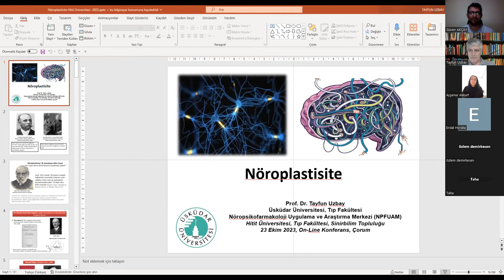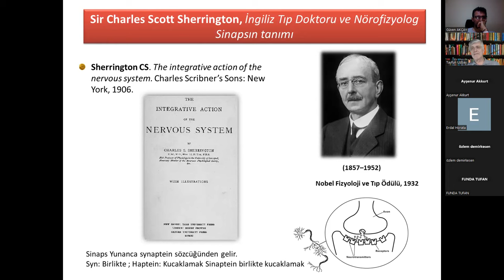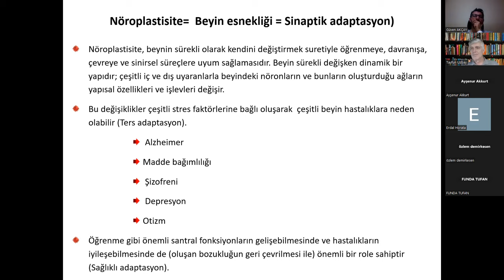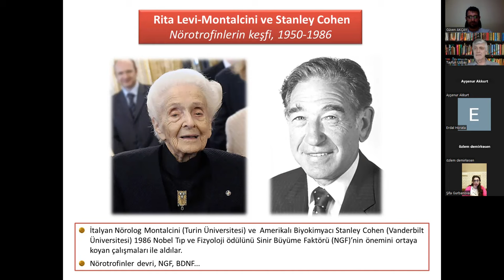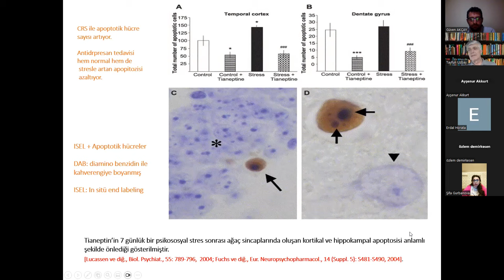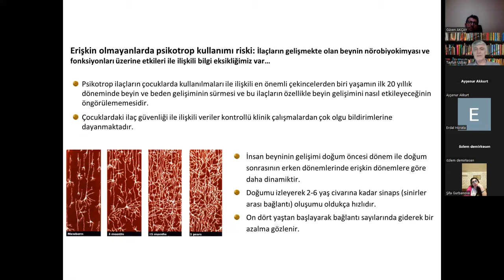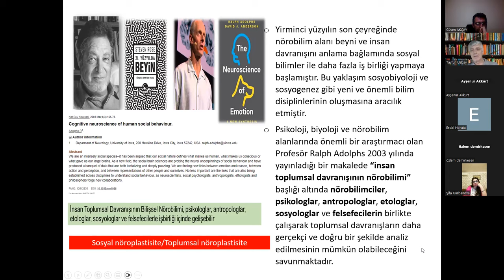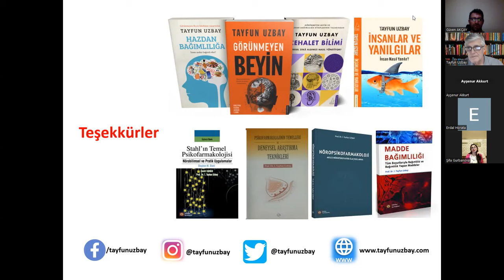Nöroplastisite (Prof. Dr. Tayfun UZBAY)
Nöroplastisitenin amacı, filogenez, ontogenik ve fizyolojik öğrenme sırasında ve ayrıca beyin hasarından sonra sinir ağlarını en uygun şekle getirmektir. Nöroplastisite, tek bir nörondaki mikroskobik boyuttaki değişiklikleri de, yaralanma sonucu gerçekleşen kabuksal yeniden eşleme gibi daha büyük ölçekli değişiklikleri de kapsar. Davranışlar, çevresel uyaranlar, düşünceler, meditasyon ve duygular aktiviteye bağlı plastisite yoluyla beyinde değişimlere neden olabilir; bunun sağlıklı gelişim, öğrenme, hafıza ve beyin hasarının onarılması üzerinde önemli etkileri vardır. Tek hücre seviyesinde, sinaptik plastisite, nöronlar arasındaki bağlarda bir değişiklik anlamına gelirken, sinaptik olmayan plastisite, nöronların içsel uyarılabilirliklerinin değişmesidir.